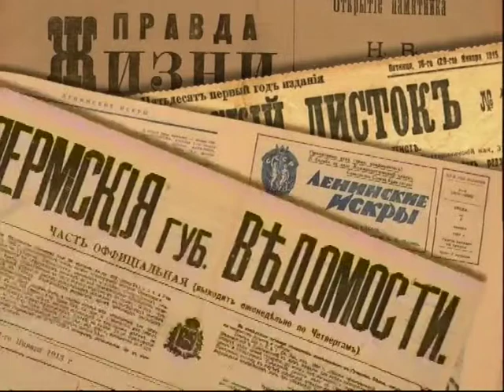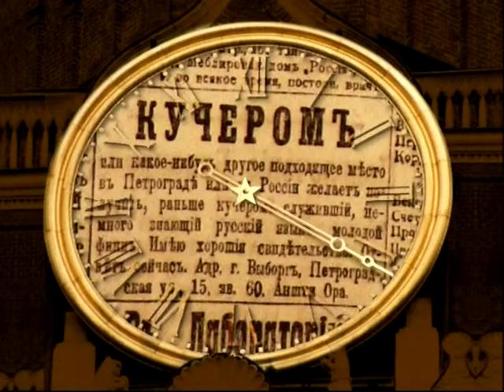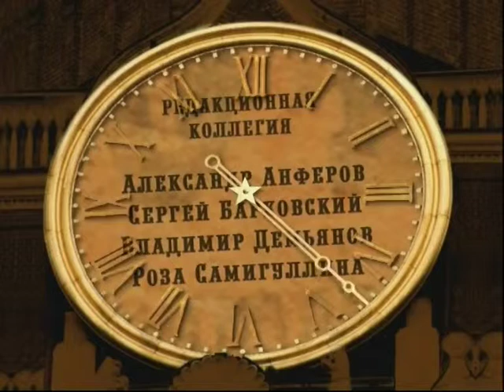1 декабря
365 дней ТВ представляет | Обзор позавчерашней прессы | Выпуск № 245
1 декабря

Программа дает обозрение российской прессы за 300 лет ее существования. Обзор газет и журналов на данную тему. 1 декабря.